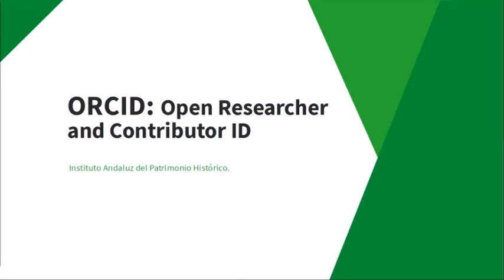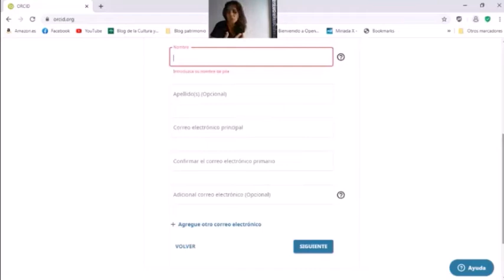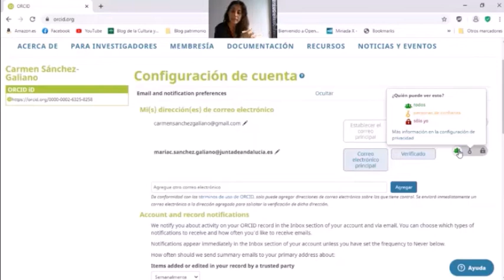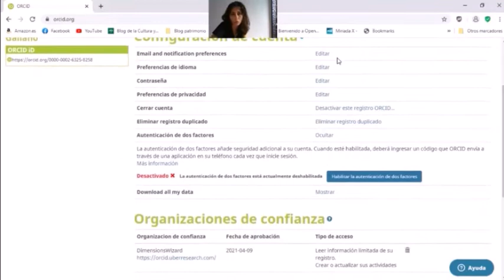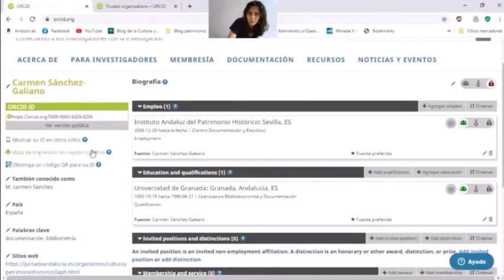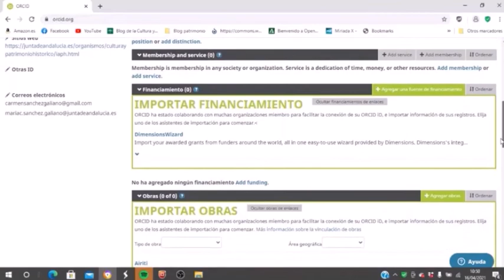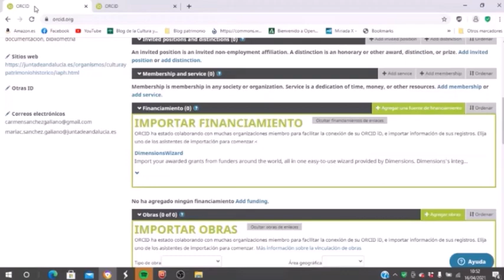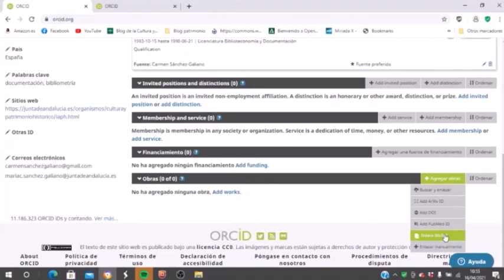1 ORCID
ORCID es un identificador persistente que garantiza la presencia y permanencia de la información en internet e identifica de forma unívoca al investigador.

En este vídeo tutorial se explica la manera de registrate en ORCID y el tipo de información que hay que ir cumplimentando en cada uno de los apartados.